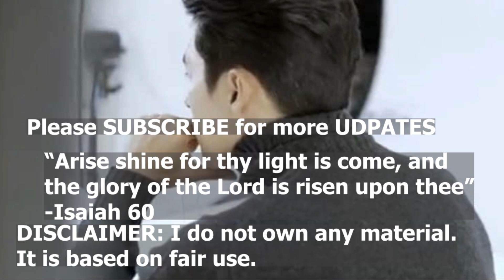New Surprise! Hyun Bin for Chow Tai Fook Jewelry Teaser Released!